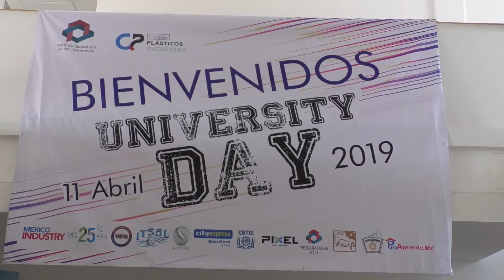UNIVERSITY DAY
La UTEQ como invitada al UNIVERSITY DAY